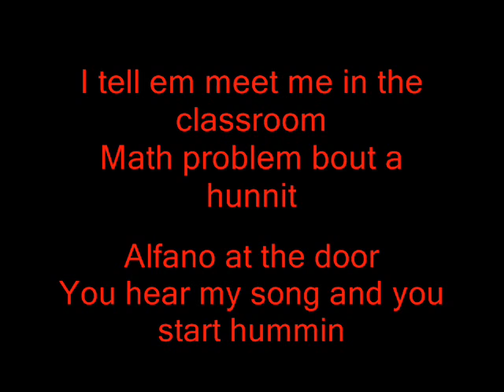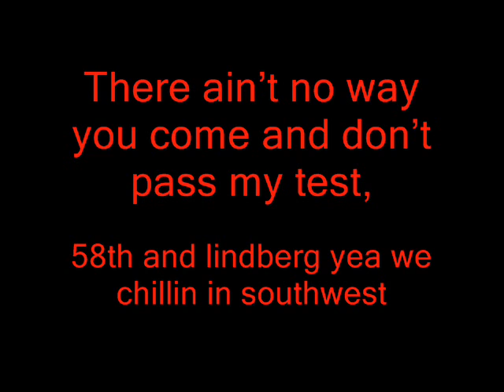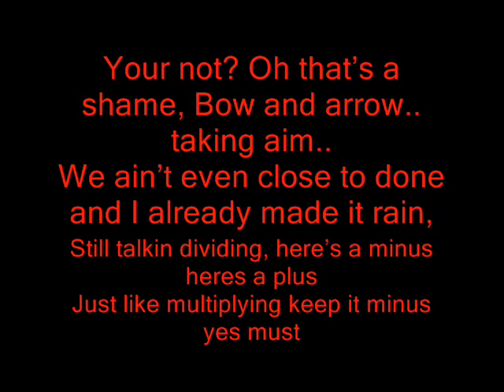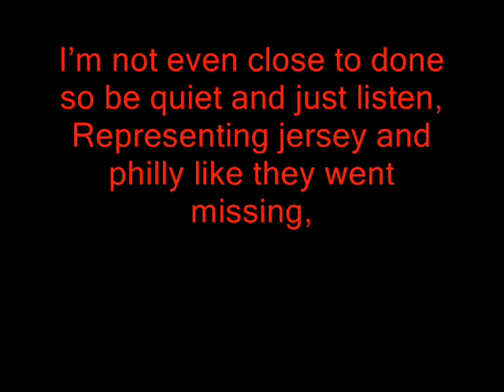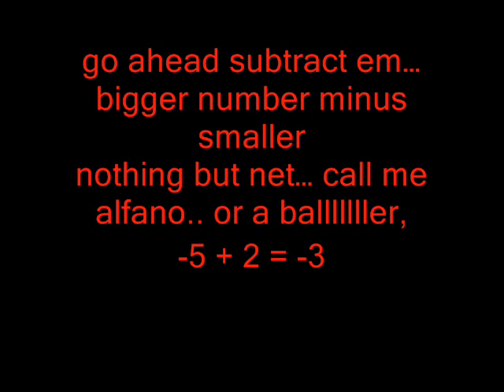Integer Party (Parody of Meek Mill House Party)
Middle School Math Teacher raps about the addition/subtraction/division/multiplication rules when dealing with integers, or really any negative/positive numbers for that matter.